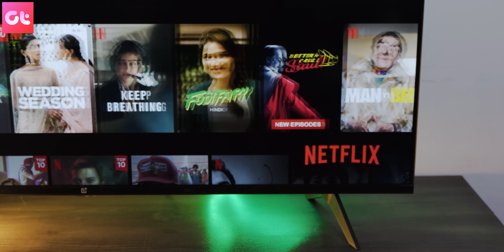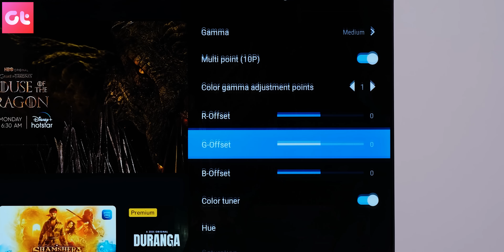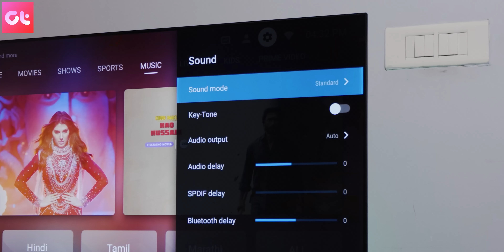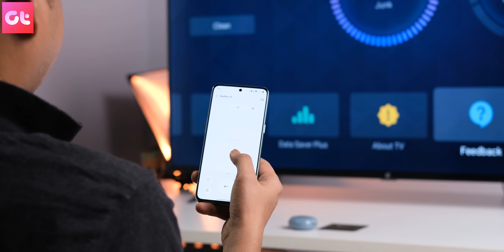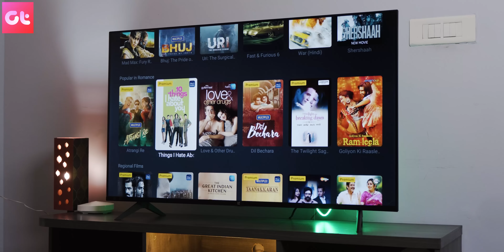Top 5 Reasons why the OnePlus TV 50 Y1S Pro could be perfect for you! | GT Hindi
The OnePlus TV 50 Y1S Pro is not only affordable, but also comes with top-of-the-line flagship features. But should you buy it? Well, here are 5 Reasons Why OnePlus TV 50 Y1S Pro Might Just Be the Perfect 4K TV for You!

Topics covered in this video:
oneplus tv
oneplus y1s pro
oneplus y1s pro tv
oneplus y1s pro 50 inch
oneplus tv y1s pro
oneplus
oneplus tv 50 y1s pro full review
oneplus y1s
oneplus tv display
oneplus tv 50 y1s pro
oneplus y1s pro 4k tv
oneplus 50 tv 4k
oneplus 4k tv
oneplus tv review
oneplus tv y1s pro setup
oneplus tv y1s pro remote
oneplus tv y1s
oneplus tv y1s pro specifications
oneplus tv y1s pro features
oneplus smart tv
y1s pro 50
oneplus tv y series